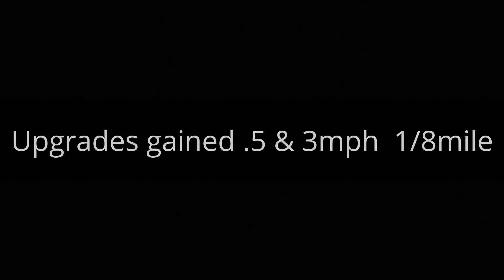2006 Chevy Silverado 1/8 Mile Dragrace Test & Tune After Upgrades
5.3 liter cold air intake and glasspack mufler upgrades greecove springs dragway Florida